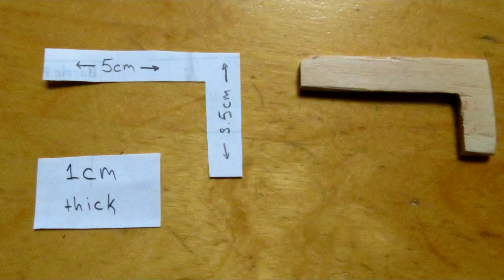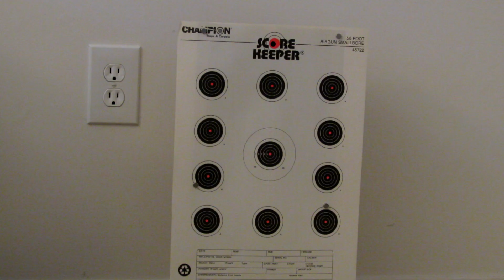How to Make a Mini Pistol Crossbow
How to make a strong mini pistol crossbow from household materials that fires wooden dowels, pencils and chopsticks. It is pretty powerful and can stick into wood! I'm using an acrylic prod but it would be better if you use aluminum.
Song: Dance of the Pixies by Machinimasound